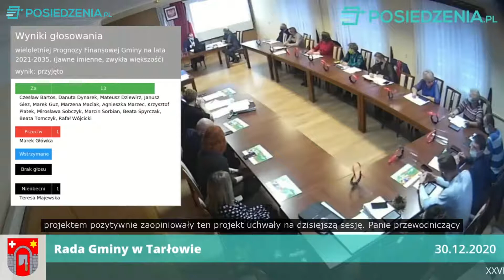XXVII Sesja Rady Gminy w Tarłowie (z napisami)